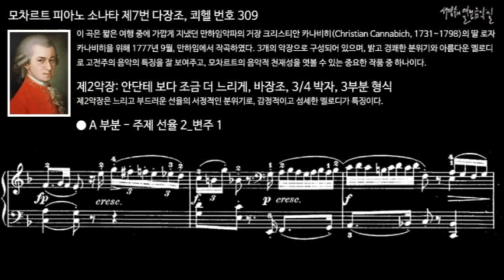모차르트 피아노 소나타 제7번 다장조, 쾨헬 번호 309 제2악장 A 부분 - 주제 선율 2_변주 1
​ 이 곡은 짧은 여행 중에 가깝게 지냈던 만하임악파의 거장 크리스티안 카나비히(Christian Cannabich, 1731~1798)의 딸 로자 카나비히을 위해 1777년 9월, 만하임에서 작곡하였다.

3개의 악장으로 구성되어 있으며, 밝고 경쾌한 분위기와 아름다운 멜로디로 고전주의 음악의 특징을 잘 보여주고, 모차르트의 음악적 천재성을 엿볼 수 있는 중요한 작품 중 하나이다.

II. Andante un poco adagio, F Major, 3/4 meter, Ternary Form
제2악장: 안단테 보다 조금 더 느리게, 바장조, 3/4 박자, 3부분 형식
제2악장은 느리고 부드러운 선율의 서정적인 분위기로, 감정적이고 섬세한 멜로디가 특징이다.

피아노 소나타 제7번 다장조, 쾨헬 번호 309
Piano Sonata No. 7 in C Major K. 309